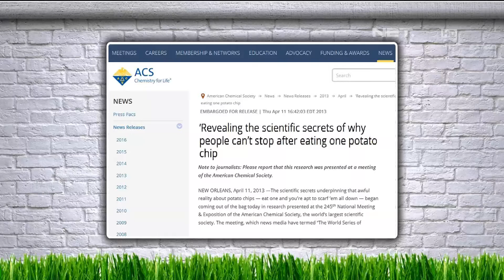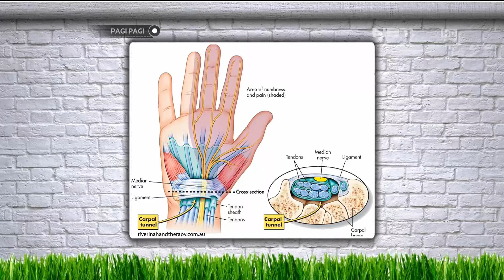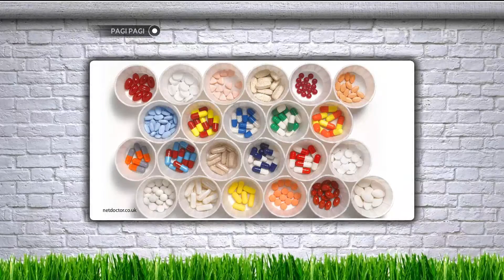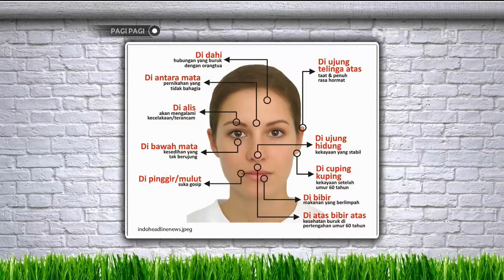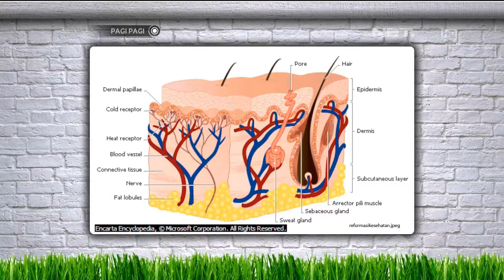Pagi Pagi Kristina Bawain Keripik Buat Hesty & Andre